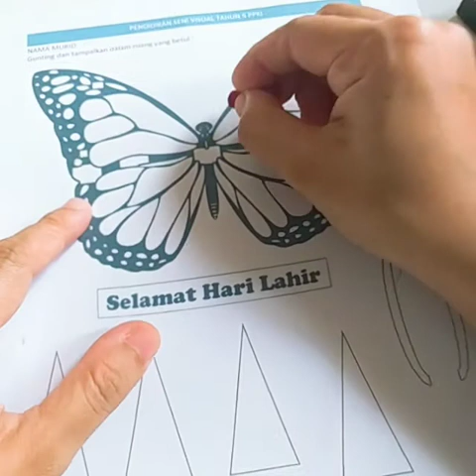Ep. 1 Penghasilan karya seni dengan prinsip penegasan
PPKI PEMBELAJARAN KSSRPK SEMAKAN THN 5